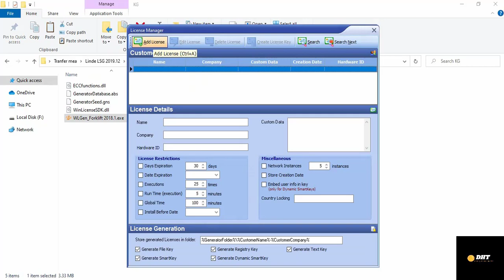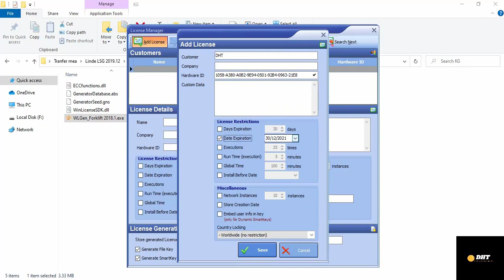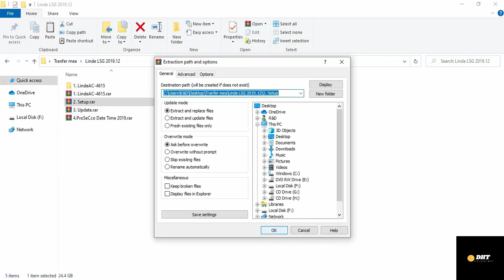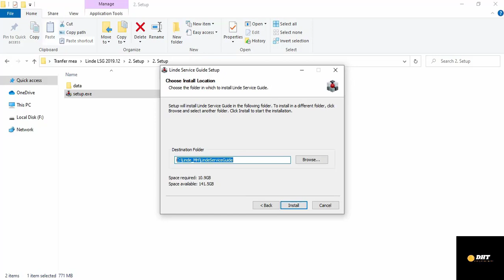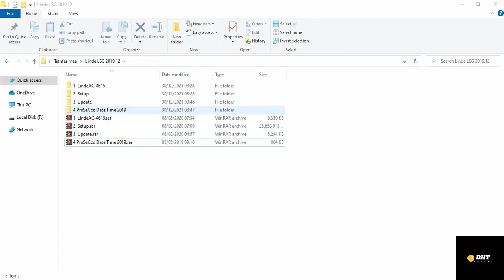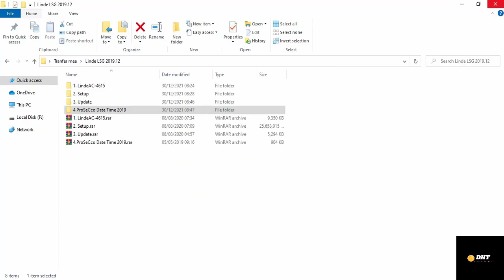Linde Service Guide LSG Version 5.2.2 lastest update 2020 Full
Type of Software: Spare Parts Catalog + Technical Documents
- Application Version: 5.2.2 [Jenkins_release] [12.2019]
- Data Version: U0159 LSG
Capacity: 24.5Gb
Languages: Multilanguage includes English, France, Italiano, Spain, and others
Region: All regions
Brand: Linde Forklift
Computer Requirements:
Win: Window 7, Window 8, Window 10 32 & 64bit
Sofware Feature: Spare Parts Catalog, Parts Kits, Technical Documents, Service Information, Jobs & times, Special Tools

Supported models: A,C,D,E,FT,H,HT,K,L,LT,M,N,P,R,S,T,V,W
Browse A: 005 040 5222
Browse C: 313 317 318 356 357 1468
Browse D: 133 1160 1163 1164
Browse E: 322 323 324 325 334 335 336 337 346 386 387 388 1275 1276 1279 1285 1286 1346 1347
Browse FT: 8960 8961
Browse H: 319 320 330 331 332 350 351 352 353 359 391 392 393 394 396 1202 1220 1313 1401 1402
Browse HT: 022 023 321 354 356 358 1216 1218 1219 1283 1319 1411
Browse K: 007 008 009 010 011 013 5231
Browse L: 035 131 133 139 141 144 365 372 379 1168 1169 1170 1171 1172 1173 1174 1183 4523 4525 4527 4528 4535
Browse LT: 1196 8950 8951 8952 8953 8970
Browse M: 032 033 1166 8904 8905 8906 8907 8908
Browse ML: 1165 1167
Browse MT: 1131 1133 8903
Browse N: 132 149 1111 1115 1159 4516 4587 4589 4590
Browse P: 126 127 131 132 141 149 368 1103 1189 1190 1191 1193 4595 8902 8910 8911
Browse R: 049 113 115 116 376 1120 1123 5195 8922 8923
Browse S: 316
Browse T: 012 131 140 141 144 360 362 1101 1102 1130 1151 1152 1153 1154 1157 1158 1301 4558
Browse V: 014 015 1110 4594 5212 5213
Browse W: 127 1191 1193